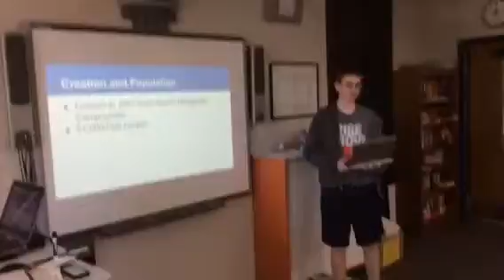Wes WWI Country Presentation